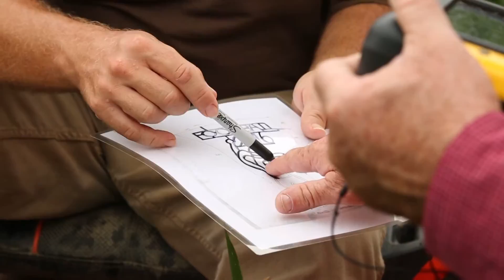Cutting a Corn Maze for Agritourism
Polk County, Arkansas

Luke and Deedee Alston of Holly Springs Homestead approached their local Division of Agriculture county agent for help with their venture into agritourism.  The family owns land in Polk County they are developing into a stop for fresh food and events.  Polk County Staff Chair Carla Vaught connected the Alstons with Terry Kirkpatrick and Keith Perkins, also with the Division of Agriculture, to create a corn maze for the 2016 fall season.  Rain may have delayed the project, but the Alstons were determined to finish by opening day.  They plan to continue expanding their agritourism business.  The corn maze will go a long way to ensure their success.

Keith Perkins, Lonoke County Staff Chair, used GPS technology to map out the Alston's design on their corn field.  The crew then used coordinate, signal flags and a mower to carve out the image of a football player within the corn stalks.